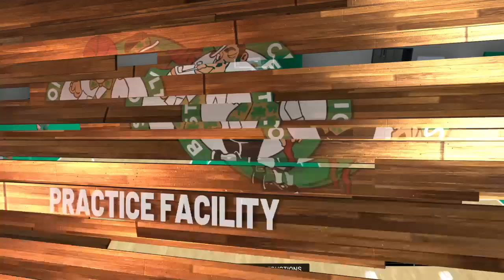NBA 2K19_20190810044216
NBA 2K19